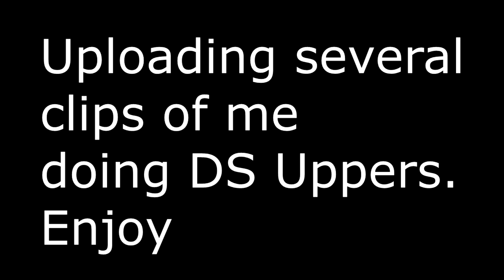[Nundemonai plays TERA] Dreadspire Uppers Part 1/7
Some days back, I streamed 2 runs of 2 different instances, which I acually for the first time cleared, together with. Well... Maybe you'll hear his/her's name later in the series...
Well, this is the first instance I cleared of these two!
Was great to be able to beat Manaya again... After all these years... Or, did I beat her...?
Oh well...